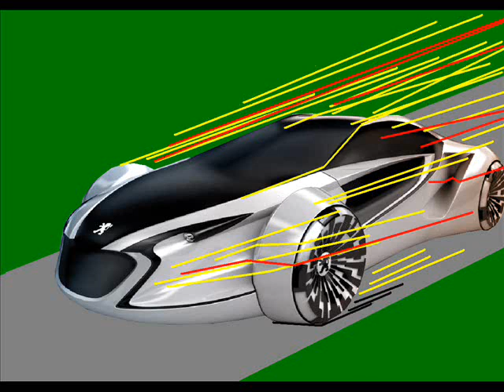Assassin Animation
An assassin kills someone called
Hubert